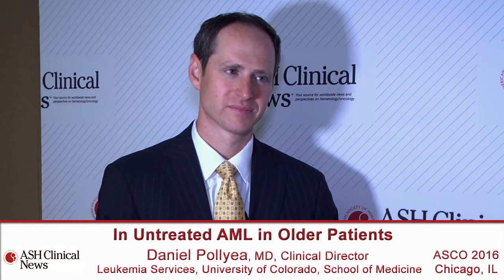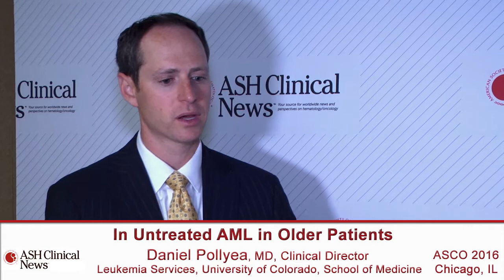Venetoclax Plus Hypomethylating Agents Leads to High Response Rates in Older Patients with AML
Daniel Pollyea, MD, shares results from an early, phase Ib study of venetoclax plus decitabine or azacitidine in older patients with treatment-naïve acute myeloid leukemia.